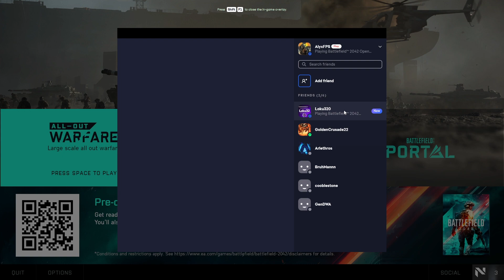A New Form of Warfare | Battlefield 2042 Open Beta - Part 1